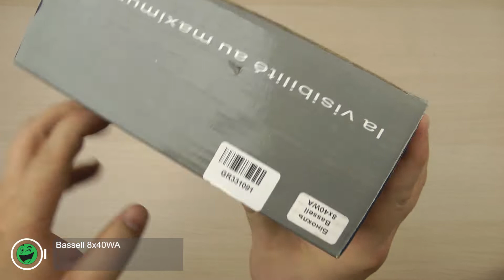Розпаковка Bassell 8x40WA